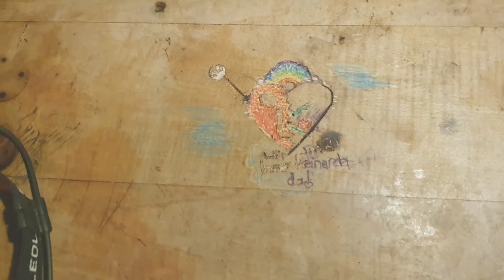Die eigene Hütte im Schwarzwald. Ein Abend alleine.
In diesem Video zeige ich euch, wie es anfühlt, im Winter auf einer Hütte alleine zu übernachten. Wie lebt es sich ohne Wasser- und Stromanschluss und wie kommt man alleine klar? Das Hüttchen habe ich seit zwei Jahren gepachtet und werde euch mehr Videos zeigen, wenn ihr anbeißt.